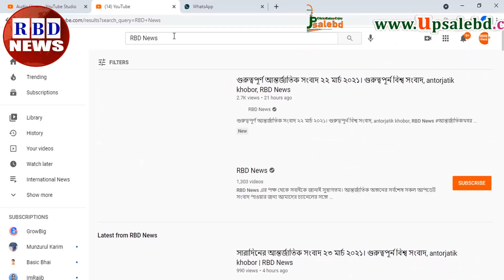রাতের সর্বশেষ বিশ্ব সংবাদ ২৫ মার্চ ২২। রাশিয়া ইউক্রেন সংঘাত, antorjatik khobor, আন্তর্জাতিক সংবাদ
Hi,

News Headline.

keyword.
bd news,
bdnews24 bangla,
bangladesh newspapers,
bangla news,
all bangla newspaper,
bdnews24,
আন্তর্জাতিক সংবাদ,
বিশ্ব সংবাদ,
ইরান,
তুরস্ক,
যুক্তরাষ্ট্র,
RBD News,
আজকের আন্তর্জাতিক সংবাদ,
international news,
আন্তর্জাতিক খবর,
আন্তর্জাতিক সংবাদ today,
সংবাদ আন্তর্জাতিক,
world news bangla,
ইরান আমেরিকা,
পাকিস্থান,
ভারত,
ইরানের আন্তর্জাতিক সংবাদ,
আন্তর্জাতিক ডেস্ক,
আন্তর্জাতিক খবর,
bbc news
news 24,
bd newspaper,
breking news today,
viral news,
top news bd,
hot news,
bangladesh,
probashi news,
probashider News,
RBD News,
bd youtube,
bd youtuber,
all news,
khobor,
bangladesh cricket,
interview,
Internetional News,

* ANTI-PIRACY WARNING *